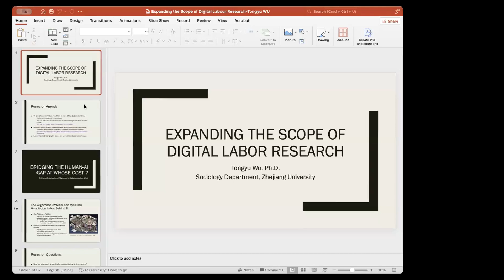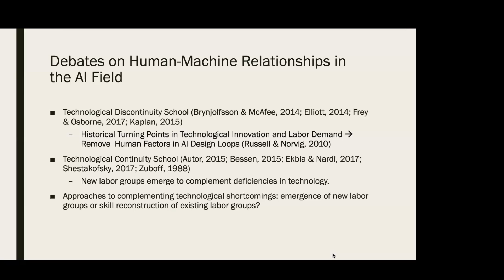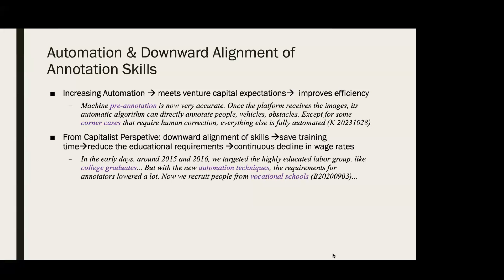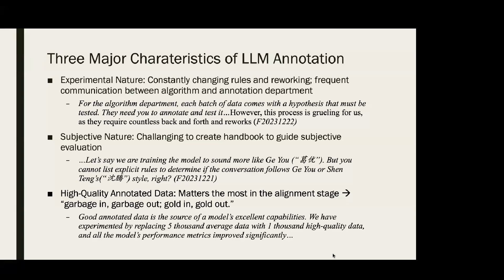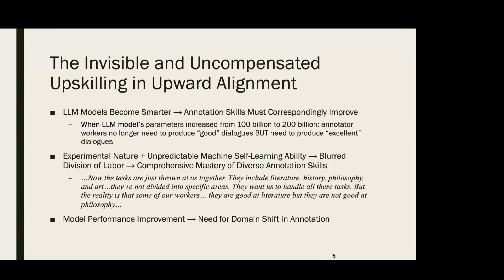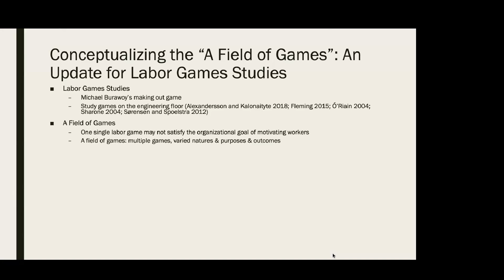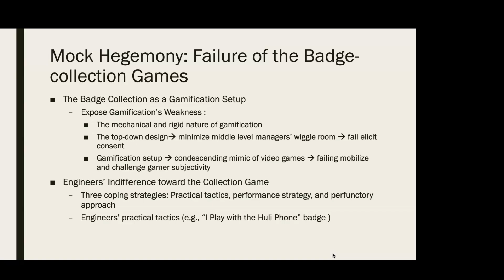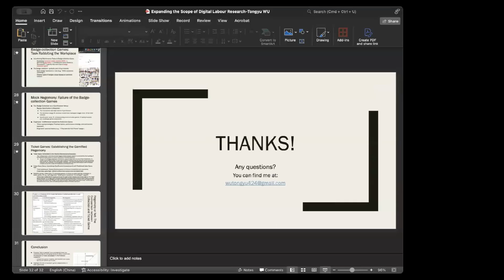Expanding Digital Labour Research: Integrating AI Data Workers & High-Skilled Technological Labour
Expanding the Scope of Digital Labour Research: Integrating AI Data Workers and High-Skilled Technological Labour into the Debate
Tongyu Wu, Zhejiang University

Digital labour studies have traditionally focused on low-skilled workers, such as food delivery couriers and internet influencers, to emphasize their precarity under informational capitalism. This presentation aims to broaden digital labour research by extending the labour chain to include lower-status, cutting-edge workers such as AI data annotators; incorporating high-skilled technological labour; and unveiling the critical, yet unseen skills and organisational frameworks that underpin the digital industry.

This talk is grounded in two empirical case studies. First, this talk examines China’s AI data annotation work. Data tasks – accumulating, classifying, and annotating are vital for AI development. Based on three years of ethnographic research and 154 interviews, this study illustrates how annotation work bridges the gap between human values and machine recognition. Two factors are pivotal in fostering such human-machine complementarity: firstly, the necessity for annotators to continually adapt their “pedagogical skills” either through “upskilling” or “downskilling” in response to evolving AI technologies; secondly, the role of diverse intermediary organisations in facilitating skill adjustments, disciplining annotators, and addressing emerging labour issues.

The discussion then turns to highly skilled tech workers, critiquing the oversight of this new generation of tech workers whose roles complicate the understanding of technological advancements, algorithm transparency, and the disparity between skill levels. Drawing from Tongyu Wu’s forthcoming book, Play to Submission: Gaming Capitalism in a Tech Firm (2024, Temple University Press), this segment explores the “field of games” in engineering processes at “Behemoth” (a pseudonym for a top American tech company). This 13-month ethnography suggests that gamification could define the future of work for both high-skilled and low-skilled workers amid increasing capitalist demands for technological innovation and iteration.

Bio: Tongyu Wu is an Assistant Professor of Sociology at Zhejiang University. She holds a Ph.D. in Sociology and a certificate in Women’s and Gender Studies from the University of Oregon, complemented by a Bachelor’s degree in Anthropology from Sun Yat-sen University. Wu’s research embodies an interdisciplinary approach, situated at the intersection of labor, technology studies, globalization, and gender. Her latest work, a forthcoming book titled Playing to Submission: Gaming Capitalism in a Tech Firm, delves into the gamification of software development processes at a leading technology firm in Silicon Valley, U.S.A. In addition to her book, Wu’s scholarship has been featured in several journals, including the Journal of Contemporary China, New Technology, Work and Employment, Sociological Perspectives, Sociological Review of China, The Economic and Labour Relations Review, and The Journal of Chinese Sociology. Currently, she is working on a project exploring the human labor that underpins artificial intelligence.

[Note: this video has been lightly edited to remove a few minutes where the technology, as often happens at academic events, was not cooperating]